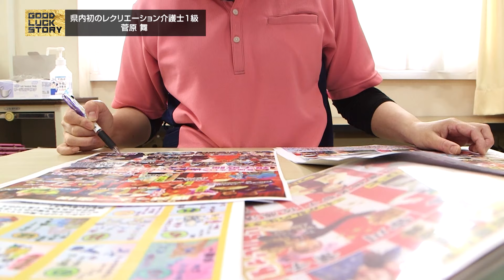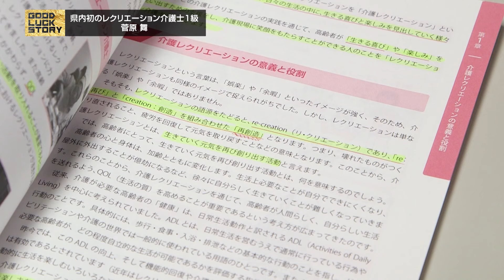GOOD LUCK STORY#809「菅原舞さん」（2024年6月2日放送）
◎GOOD LUCK STORY#809「菅原舞さん」

どんな人にも生活の中に楽しみを感じてほしい。レクリエーションを通して心と体の健康をサポートするレクリエーション介護士をご紹介します。